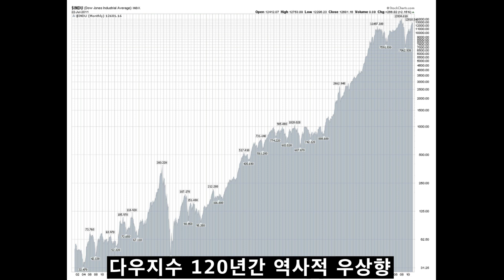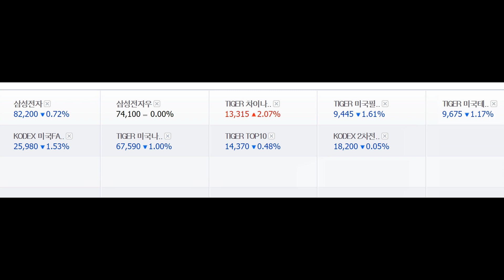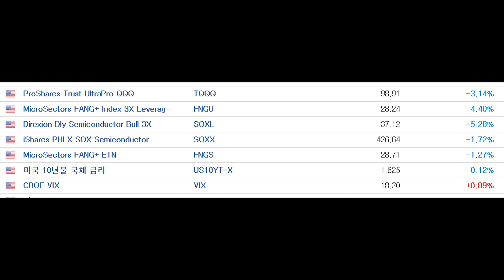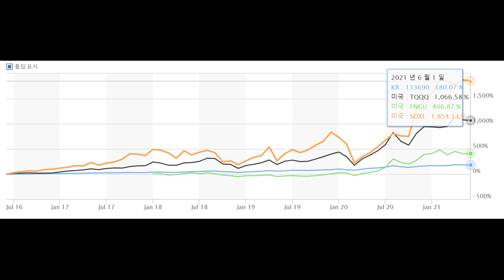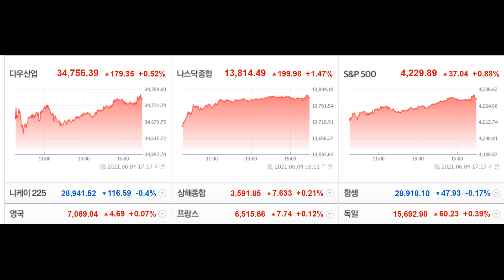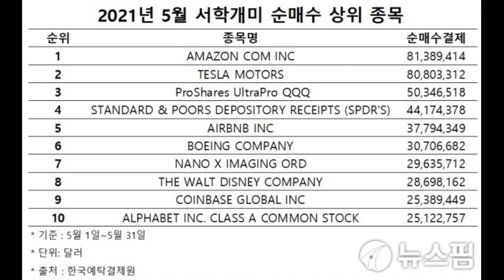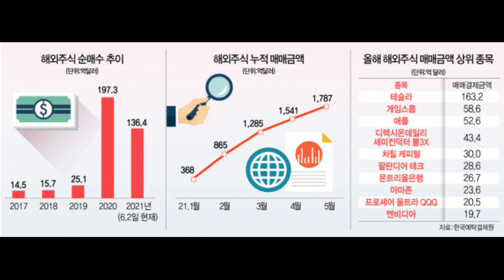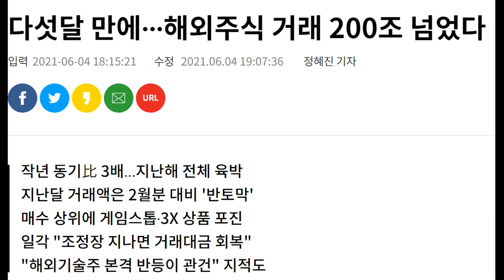레버리지와 인버스의 수익률 비교! 고수익 고위험 상품입니다. 투자공부에 참고하시라는 의미에서 말씀을 드리는 것입니다.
투자생활에 참고하세요.